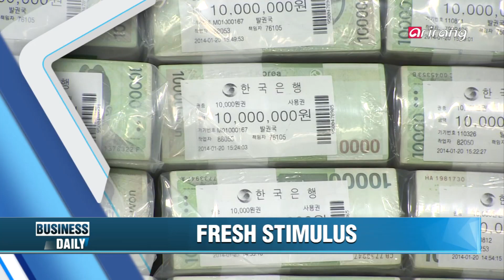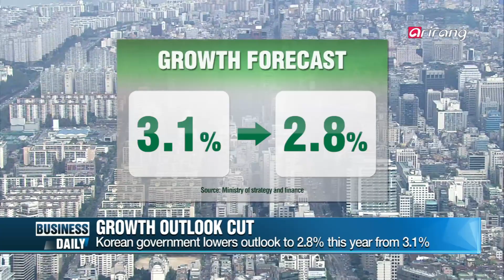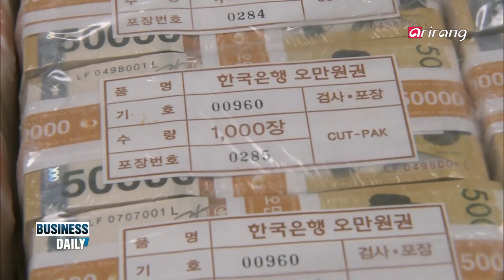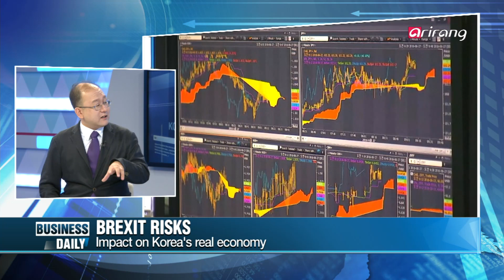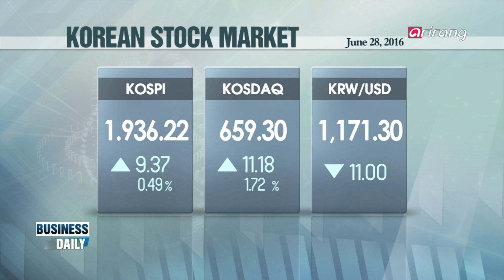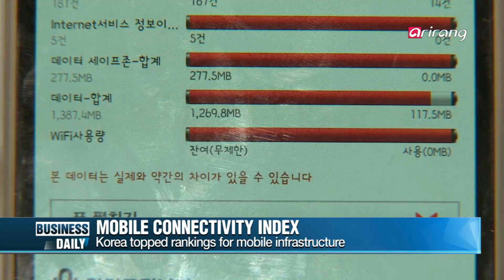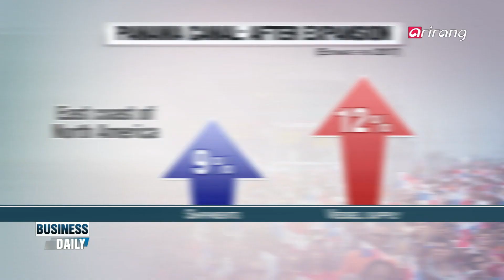Business Daily(Ep.321) Upgraded Panama Canal & its impact _ Full Episode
Upgraded Panama Canal & its impact
After construction delays and strikes, the expanded Panama Canal finally debuted this week to much fanfare. With the extension, the 102-year-old waterway can now handle much larger boats - carrying up to 14,000 containers. What impact could this have on the global shipping industry - including that of Korea's?

Brexit risks
Results of last Friday's Brexit vote are continuing to rattle financial markets around the world, and Korea has been no exception. We sit down with an expert to get his insight on how Brexit is impacting Korea’s stock markets and the overall economy.